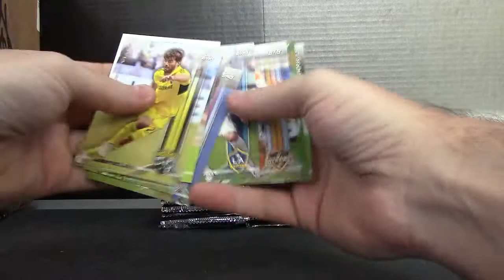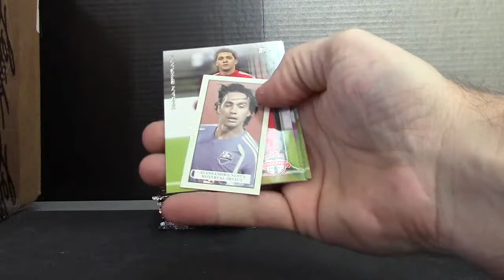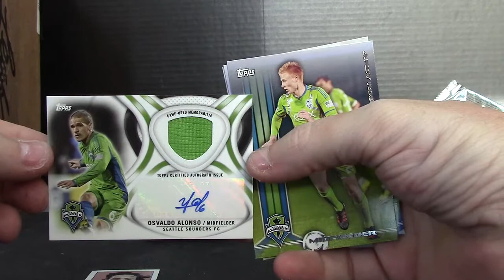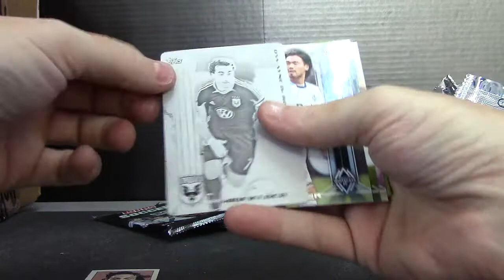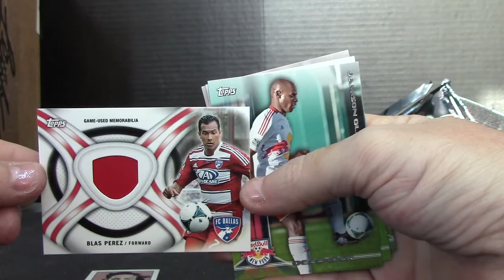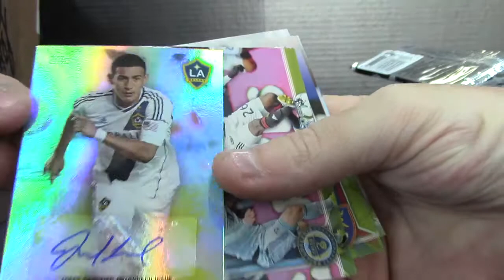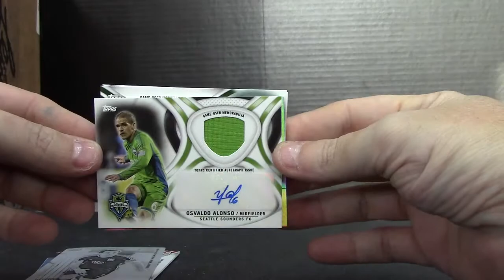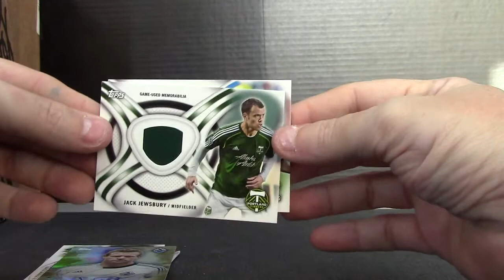Mike P's 2013 Topps Soccer MLS Box Break Round 2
Thanks again Mike, Chris J.